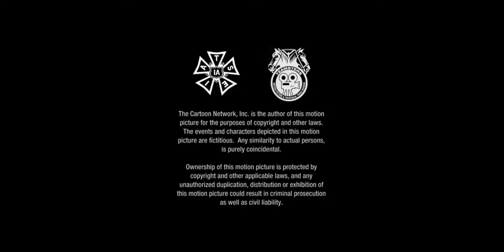Conaco/Williams Street (2013)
Taken from Eagleheart: Paradise Rising

Eagleheart is owned by Adult Swim

Please don't block this video.